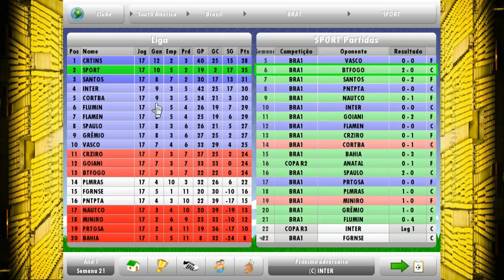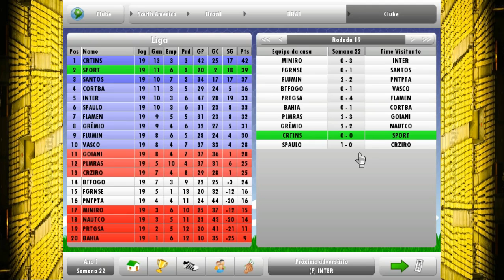NEW STAR SOCCER #11 JOGO DIFÍCIL CONTRA O LÍDER